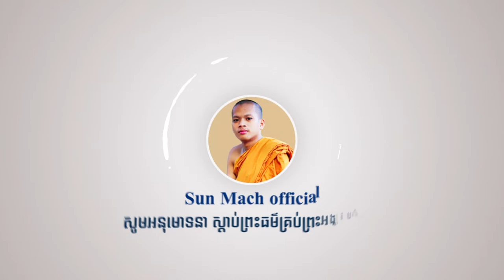បុណ្យគឺជាឱសថសម្អាតចិត្ត, សាន សុជា | san sochea [ Sun Mach official ]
🙏 សម្ដែងដោយលោកម្ចាស់គ្រូ សាន សុជា​
🙏 ធម្មទានដោយៈ ស.ស៊ុន ម៉ាច